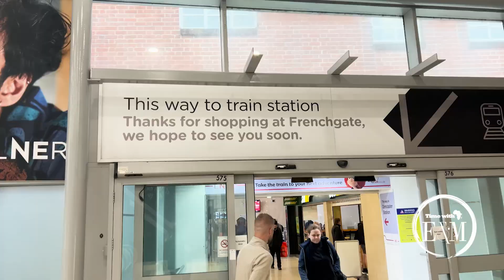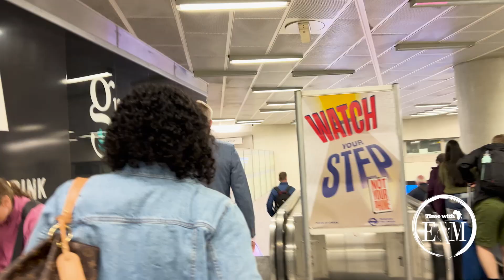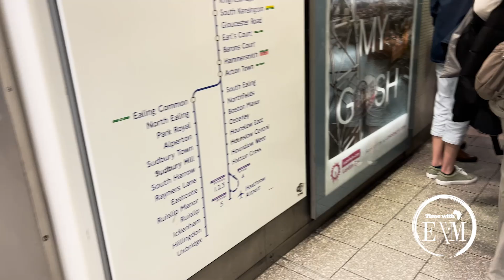Summer Adventure Begins: Journey from Doncaster to Heathrow Airport!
Hey Fam,
In this video, we share with you some of our adventures and fun activities. In this instance, it was a journey from Doncaster to Heathrow Airport to begin our summer vacation.

We are Eric & Marie and we live in South Yorkshire, England. Married for 25 years with three beautiful daughters, we’re so passionate about Travelling, Marriage, Personal Development and just how couples can make the most of living together, whilst enjoying every aspect of their union.

If you’re a couple and you would like to do a collaboration do message us and we will get back to you.

Eric & Marie